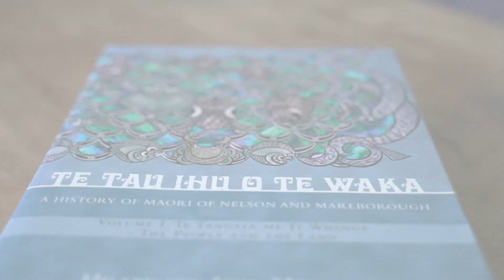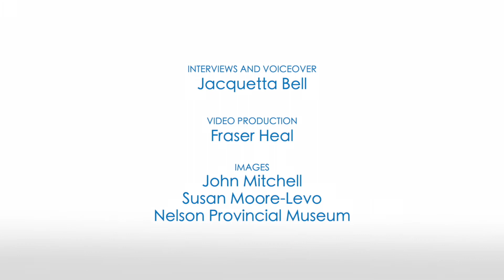Maitai Stories John Mitchell Part 1